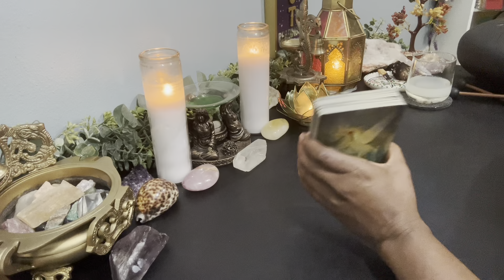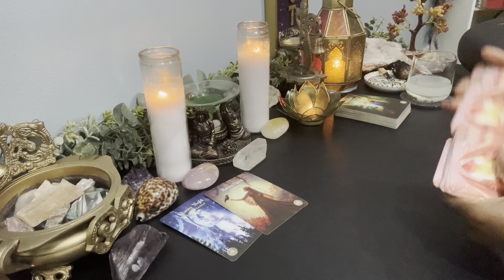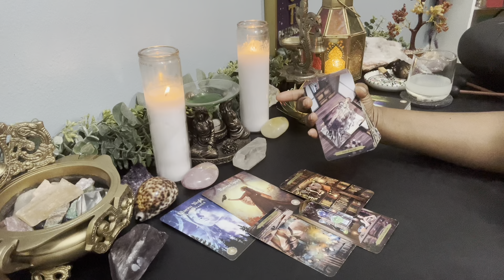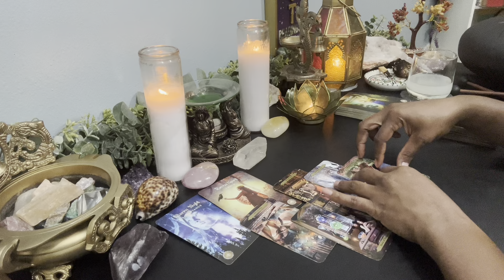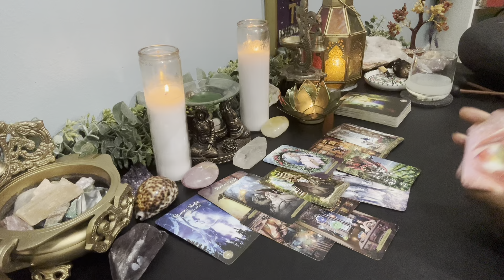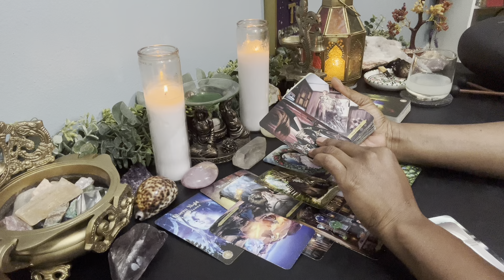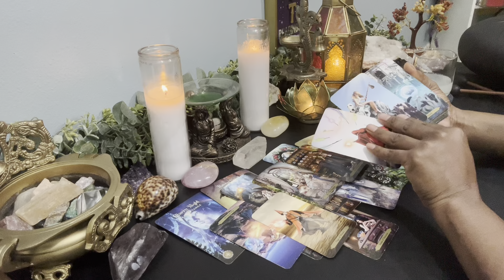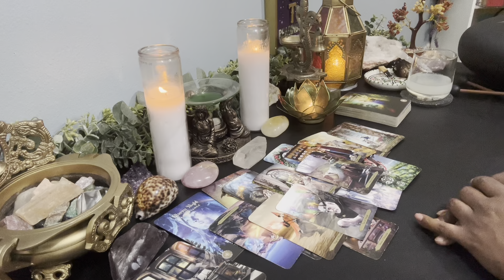♍️VIRGO | YOU’RE COLLECTING DEBT OWED TO YOU virgo SPEAKING & LIVING YOUR TRUTH UNAPOLOGETICALLY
WELCOME!

🎁WIN A FREE PERSONAL READING - TO ENTER TO WIN YOU MUST DO ALL THREE PROMPTS BELOW:

1️⃣ MAIL A POSTCARD WITH YOUR PERSONAL INFORMATION & QUESTIONS TO RAPTUROUS HOUSE @ Post Office Box 601, Carencro, LA.

2️⃣ JOIN RAPTUROUS HOUSE MAILING LIST @ and

3️⃣POST THIS EMOJIE WITH YOUR FIRST NAME IN THE COMMENTS AREA OF THIS VIDEO: 🎟️

💐F A Q - ABOUT YOUR READER, TONYA:
      🌝Sun - Virgo
      🌛Moon - Taurus
      🙌🏾 Rising - Sagittarius
      💫Mercury - Libra
      ❤️ Venus - Leo

          1. Tarot does not dictate your actions, you do.
          2. Tarot is not about the absence of willpower; tarot is the proof of it.
          3. Take what is yours, leave what is NOT.
          4. Time and energy are fluid, flip and switch it as you see fit.
          5. If it doesn't resonate, check out another video.
          6. Please be mindful of your comments - NOT everything is about YOU.